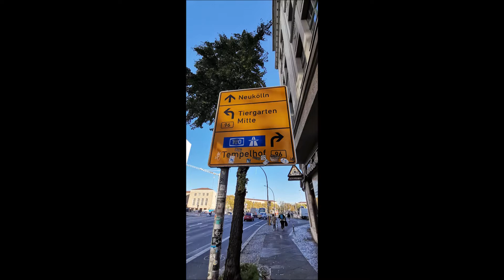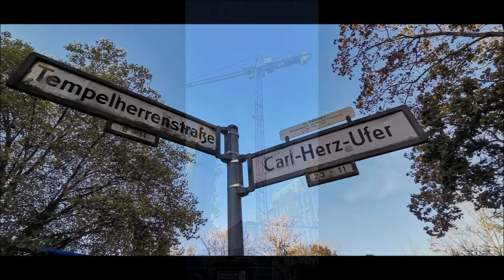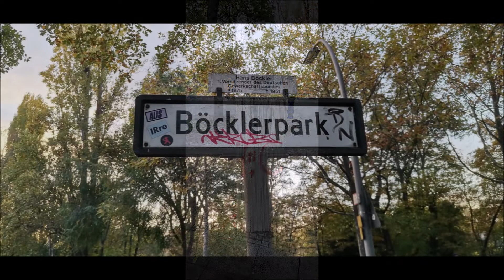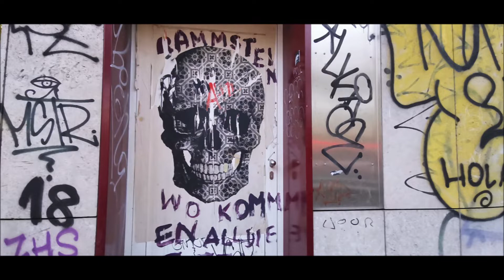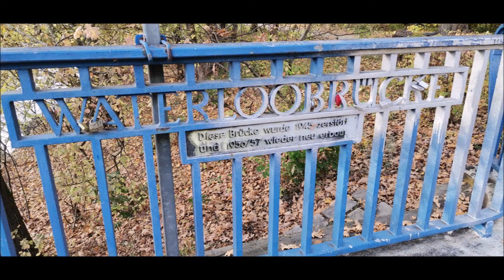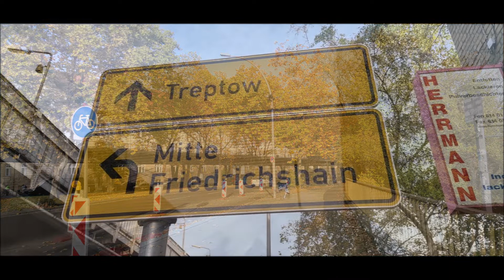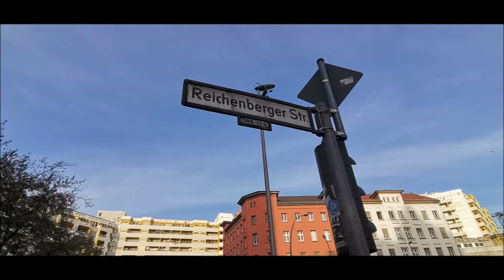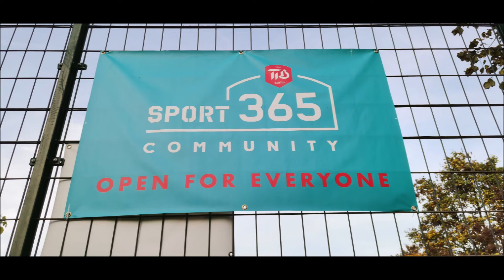Berlin-Kreuzberg 10-2022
Geschichte: Im Mittelalter lag das Gebiet des heutigen Ortsteils Kreuzberg außerhalb der Stadtmauern der Doppelstadt Berlin-Kölln. Als im 18. Jahrhundert das Stadtgebiet Berlins vergrößert und die Zoll- und Akzisemauer zur neuen Stadtgrenze wurde, entstand hinter dem Halleschen Tor ein neues Stadtviertel (heute im nördlichen Teil Kreuzbergs gelegen).

19. Jahrhundert
Im Verlauf des 19. Jahrhunderts wuchs Berlin weiter an und es kamen in diesem Bereich die Tempelhofer Vorstadt (Eingemeindung 1861) und die Luisenstadt (Eingemeindung 1841) hinzu. Wichtige Straßen und Plätze in den neuen Stadtvierteln wurden als Teil des sogenannten Generalszugs preußischen Militärs und gewonnenen Schlachten aus der Zeit der Befreiungskriege (1813–1815) gegen Napoleon gewidmet. Namensgeber waren unter anderem die Offiziere Gebhard Leberecht von Blücher (Blücherstraße und Blücherplatz), Ludwig Yorck von Wartenburg (Yorckstraße) und August Neidhardt von Gneisenau (Gneisenaustraße) sowie die Schlachten bei Waterloo (Waterloo-Ufer und Belle-Alliance-Straße, 1947 umbenannt in Mehringdamm) und Möckern (Möckernstraße und Möckernbrücke). Ein thematischer und städtebaulicher Bezugspunkt war hierbei das 1821 eingeweihte Nationaldenkmal für die Befreiungskriege auf dem Kreuzberg, das noch seiner ursprünglichen Konzeption nach auf dem freien Feld vor der Stadt am Rande der Hochebene des Teltows lag. Auf der – nun nicht länger Tempelhofer Berg genannten – 66 Meter hohen Erhebung erhob sich nach Entwürfen von Karl Friedrich Schinkel eine gotische Kirchturmspitze, gekrönt von einem Eisernen Kreuz, dem der Berg den neuen Namen verdankte. Quelle: Wikipedia